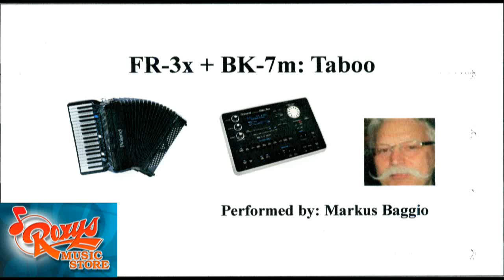BK-7m FR-3x played by Markus Baggio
Markus Baggio bought his FR-3x + BK-7m from Roxy's only a short while ago. Listen to what he can do with it already.